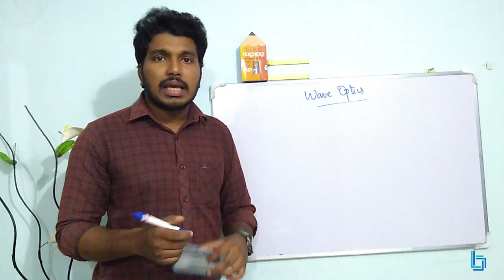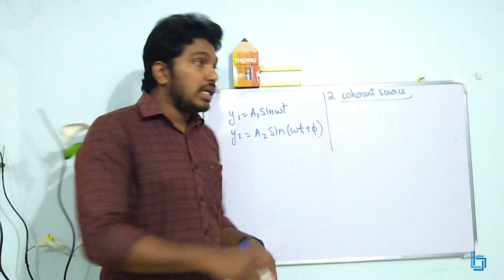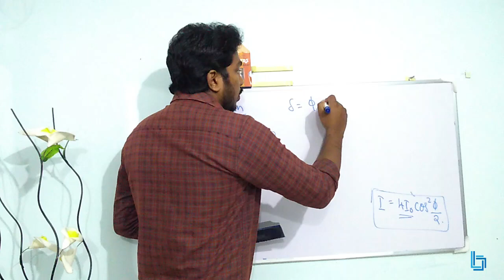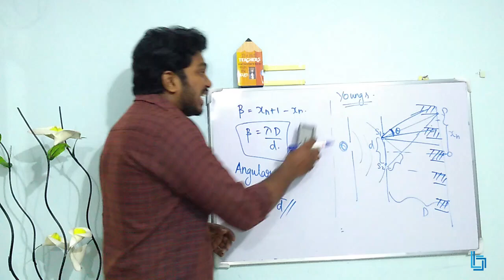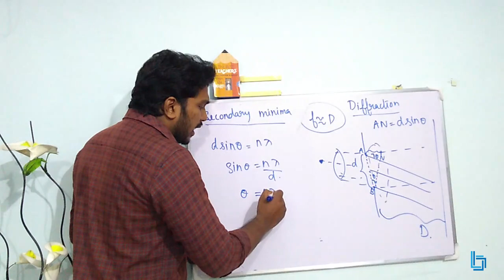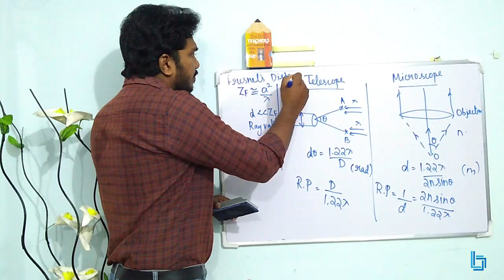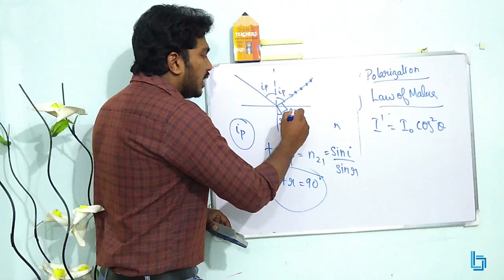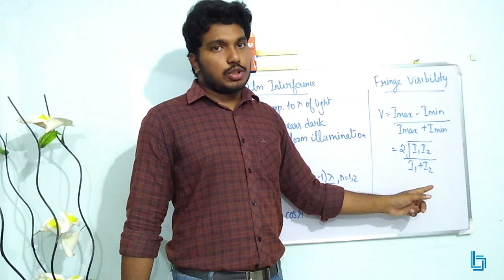Wave Optics/ A quick revision in Malayalam/ KEAM / NEET/JEE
For Online Tuition's for classes 7th - 12th, Contact or WhatsApp @ 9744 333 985